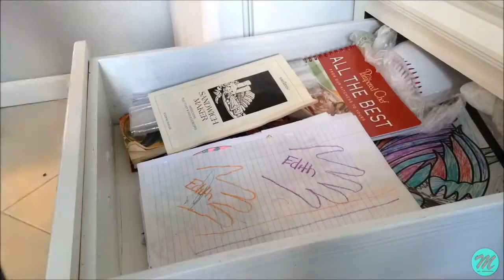Kitchen Declutter & Organization with Dollar Tree Products / Part 2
The Mission Today: Is To Declutter And Organize Our Kitchen Using Dollar Tree Products!  Part 2 - Kitchen Clean Out

All music in this video is brought to you freely other than the introduction.